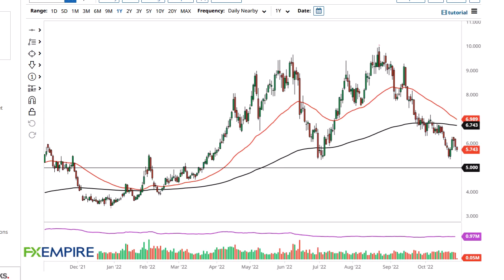Natural Gas Technical Analysis for October 31, 2022 by FXEmpire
Natural gas markets have fallen again on Friday as we continue to see a lot of hesitation out there. At this point, it looks like we are going to test the lows.